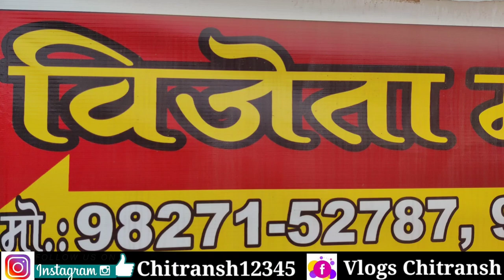Used Car | i 10 , i 20 , ALTO , SCORPIO , RITZ , EON , LODGY | Second Hand Car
इस वीडियो मे अच्छे कार सैकंड हैंड मिलने वाला है वीडियो को पूरा देखे और नीचे जानकारी प्राप्त कर शॉप मे कॉल करे •

शॉप - विजेता मोटर्स

पता - शॉप नंबर 75 जिला उद्योग कॉम्प्लेक्स मालवीय नगर दुर्ग छत्तीसगढ़

Hello friends ❤️

राधे राधे 🙏🙏